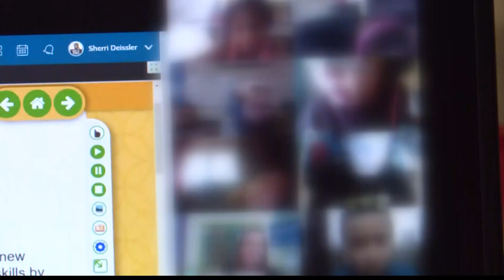This Jacksonville mom started homeschooling after Sandy Hook. She's glad she did.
After the school shooting in Newtown, Connecticut in 2012, this mom started homeschooling her kids. After Uvalde, she says she's glad she did.